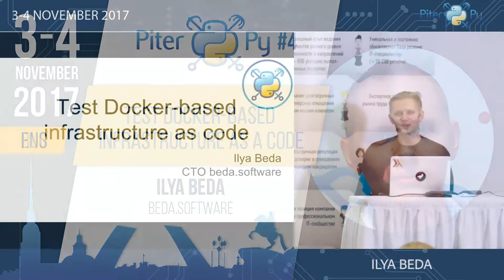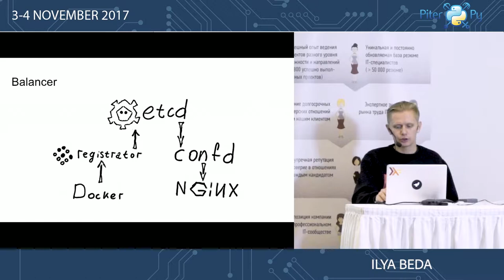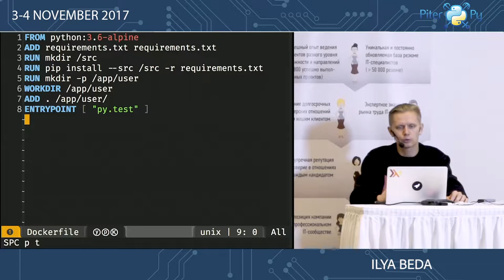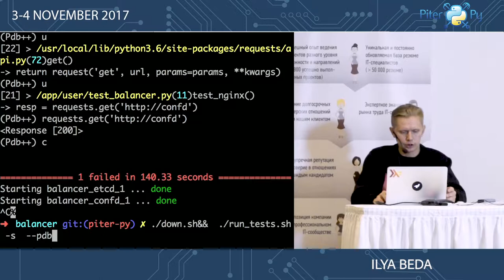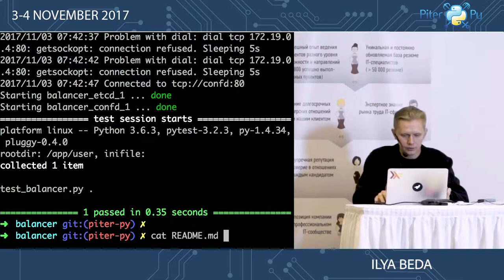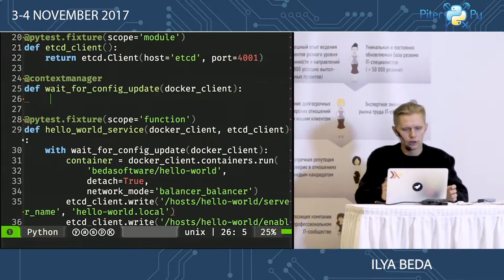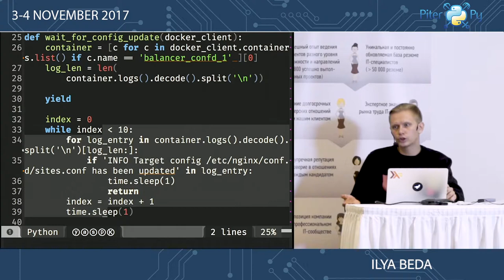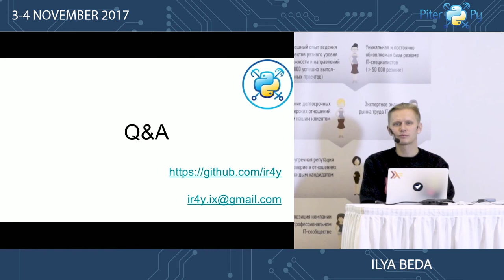[ENG] Ilya Beda: "Test Docker-based infrastructure as code"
Ближайшая конференция — PiterPy 2024, 18 сентября (online), 26-27 сентября (offline, Санкт-Петербург).
— Ближайшая конференция:
Test Docker-based infrastructure as code

There is no programmer who hasn't ever write a single Unit test. There are various approaches to them. However, if you try to do integrational testing you will know that it is not so easy. I will do a live coding session. I will show how to write integrational tests, explain why you really need them and show what kind of problem integrational tests resolve.

Ilya Beda
Russia. Krasnoyarsk
СТО
Beda.software

beda.software CTO and founder with more, than 9 years of business software development experience. Open source developer and contributor. Elm and Clojure communities enthusiast.
A big fan of functional programming. Multiple IT conferences speaker.

SPOSNSOR

ORGANIZERS